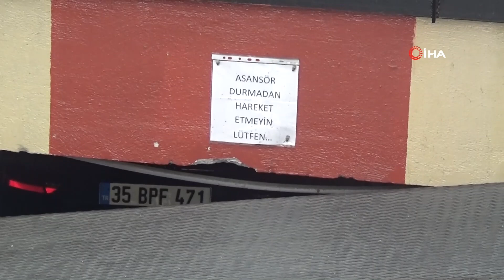Otomobil, Asansörlü Otoparka Sıkıştı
İzmir’de bir araç, asansörlü otoparkın tabanı ile otopark katının arasında sıkıştı. Araç sürücüsü kazadan yara almadan kurtulurken, ilginç kazayı görenler şaşkınlıklarını gizleyemedi.

 İddiaya göre, asansör alt kata inerken bir anda arıza nedeniyle tekrar yukarı çıkınca aracın arka kısmı asansör tabanı ve otopark katı arasına sıkıştı. Sürücü, kazayı yara almadan atlatırken, polis ekipleri olayla ilgili soruşturma başlattı. Aracın durumunu görünce çok şaşırdığını belirten Ökkeş Doğan isimli vatandaş, "Asansör arıza yapınca asansör aşağıya düşmüş. Neyse ki cana zarar gelmemiş. Aracı böyle görünce şaşırdık. Yoldan geçerken gördüm, ilk kez böyle bir kaza görüyorum. Böyle yerlerin emniyetli olması lazım ama kazanın tam olarak neden olduğunu da bilmiyorum” dedi.